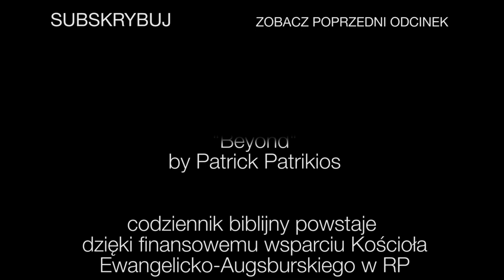Codziennik biblijny, Słowo na dzień 27 lutego 2022 r.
Rozważanie biblijne na Słowo dnia:

Miej nadzieję w Panu! Bądź mężny i niech serce twoje będzie niezłomne! Miej nadzieję w Panu!

Paweł napisał: Nadzieja nasza co do was jest mocna, gdyż wiemy, iż jako w cierpieniach udział macie, tak i w pociesze.
Codziennie o 7 rano spotkanie z Biblią.